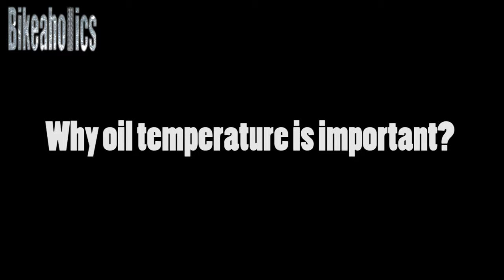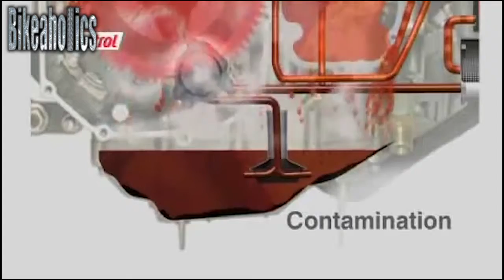JMT Oil temperature gauge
There aren't many motorbikes which have an oil temperature gauge fitted as standard leaving you without the chance to know when your oil temperature is in the safe zone.

But why oil temperature is crucial?

In all engines, the engine clearances are significantly tighter, creating extreme amounts of stress on the engine's internals and the piston rings won't be properly sealed with oil temperatures too low. This can lead to premature wear on the bike and in extreme circumstances catastrophic engine failure, especially in highly tuned, built engines.

The circulating oil comes under huge thermo stress as it transfers heat from low mass components under high power conditions. When the engine is working hard, oil temperature rises rapidly. The oil can vaporise leading to higher oil consumption and a fall in protection. After a while the oil can become contaminated.

So why risk expensive service bills when you can easily and safely fit this must need oil temperature gauge?